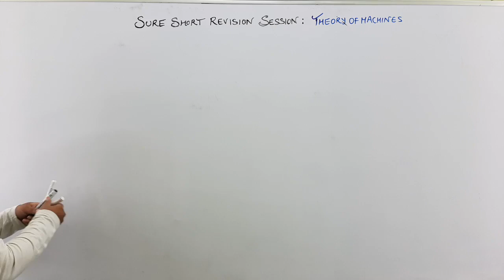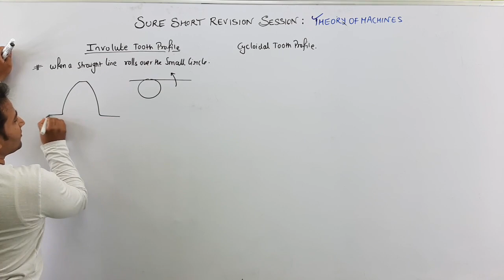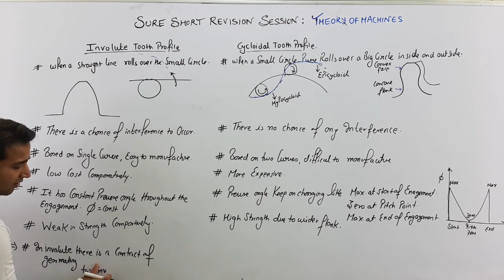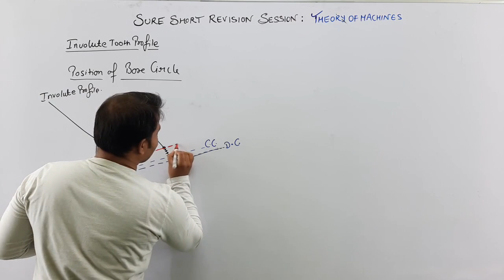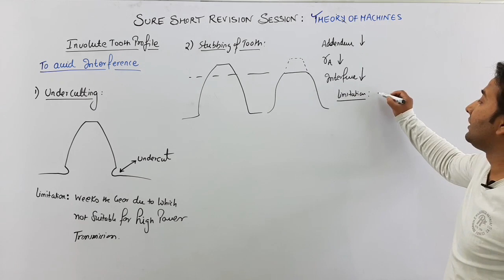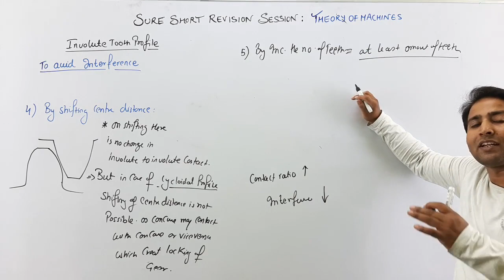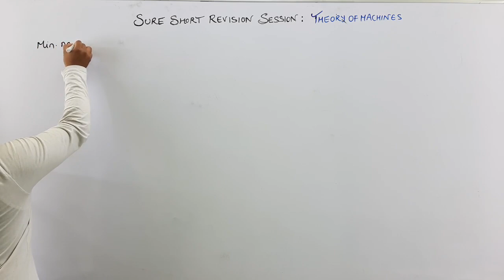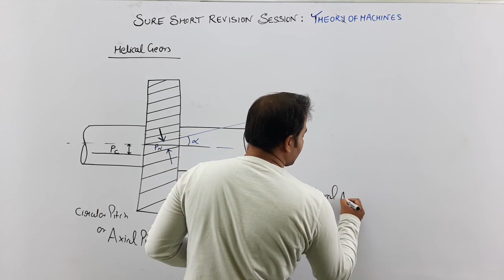Theory of Machines Gear Drive (part-2) | types of gear drive in Hindi by Rahul Sir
This video contains concept of gear drive lie Law of Gearing, Types of Tooth profiles, involute tooth, cycloidal tooth, difference between them,Interference in Gear, How to avoid it, Minimum no. pf teeth.
All Youtube Live  Classes Timing:
IES Objective Session - 9:00 PM

TELEGRAM LINK : MAKE IT EASY WITH MECHANICAL ENGINEERING